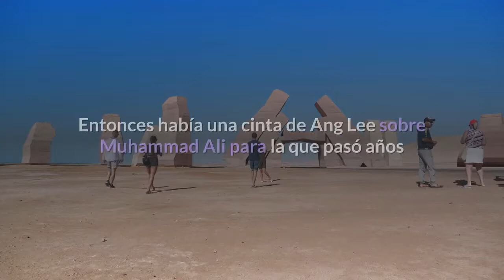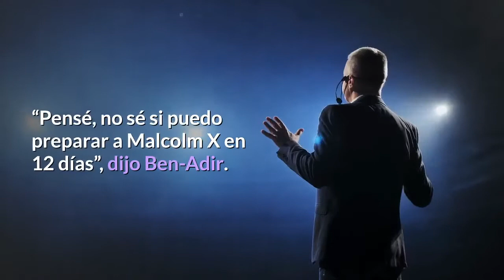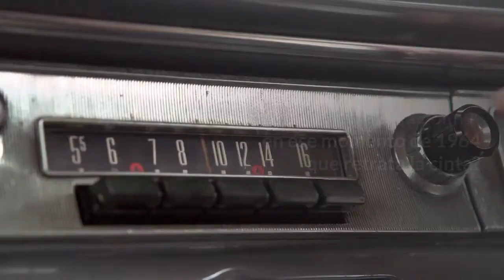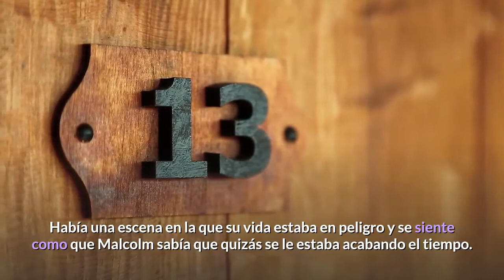Kingsley Ben Adir se abre camino como Malcolm X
El actor británico Kingsley Ben-Adir quizás no sea famoso todavía, pero eso está por cambiar con su impactante interpretación de Malcolm X en “One Night in Miami...”. La película de Regina King, que imagina un encuentro eléctrico entre el ícono de los derechos civiles, Sam Cooke, Cassius Clay y Jim Brown en febrero de 1964, está actualmente disponible en Prime Video. Ben-Adir, de 35 años, tiene más de una década trabajando como actor y ha tenido más que algunos desencantos a lo lago del camino. En su primer filme, “World War Z” (“Guerra Mundial Z”), su breve diálogo con Brad Pitt fue abruptamente cortado. Entonces había una cinta de Ang Lee sobre Muhammad Ali para la que pasó años haciendo pruebas y meses en entrenamiento activo para el papel protagónico, pero el proyecto terminó perdiendo su financiamiento. Con “One Night in Miami...” casi pierde también su oportunidad. Sus agentes primero lo sugirieron para el papel de Clay. Ben-Adir declinó (“Me sentía demasiado viejo”), pero les dijo que lo llamaran si algo pasaba con el actor que iba a interpretar a Malcolm. Estaba casi bromeando, dijo, pero esa llamada llegó. Oficialmente obtuvo el trabajo 12 días antes de comenzar la filmación.“Pensé, no sé si puedo preparar a Malcolm X en 12 días”, dijo Ben-Adir. “Pero me dije, ‘tengo que hacerlo’”. Horas antes de recibir el premio Gotham al actor revelación, Ben-Adir conversó con The Associated Press sobre cómo encontró la humanidad en el ícono y la complicada logística que fue interpretar al mismo tiempo a Malcolm X y Barack Obama, este último en la miniserie “The Comey Rule” (“La ley de Comey”). Las respuestas fueron editadas para mayor claridad y brevedad.___AP: ¿Oíste de Malcolm X mientras crecías en el Reino Unido? Ben-Adir: Crecí sabiendo exactamente quién era. Leí su autobiografía en una face temprana y era alguien de quien definitivamente estaba al tanto. No puedo decir lo mismo sobre el plan de eduación aquí. No nos enseñaron mucho sobre historia afroamericana y la historia británica negra era casi inexistente en mi escuela. AP: ¿Quién es Malcolm X en ese momento de 1964 que retrata la cinta? Ben-Adir: Regina y yo tratamos de definir qué tanto podíamos mostrar a Malcolm como un padre y un esposo y un hombre que en ese momento de su vida estaba en una situación muy, muy vulnerable. Tenía una prohibición de la Nación del Islam y su relación con Elijah Muhammad, quien esencialmente fue su figura paterna durante 12 años, se estaba desmoronando. Había una escena en la que su vida estaba en peligro y se siente como que Malcolm sabía que quizás se le estaba acabando el tiempo. Esta película brinda una oportunidad maravillosa de explorar la humanidad del “intrépido demagogo”. Malcolm le describió a su amigo Dick Gregory que se sentía débil y vacío y que nadie sabía los tormentos que atravesaba en este momento.